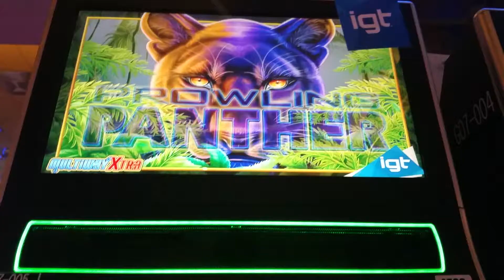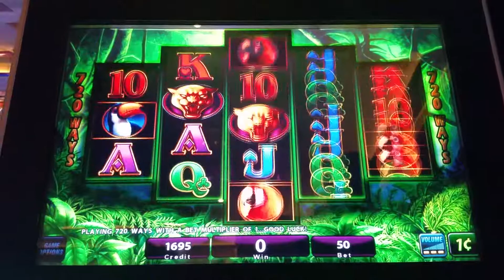Prowling Panther slot machine at Empire City casino